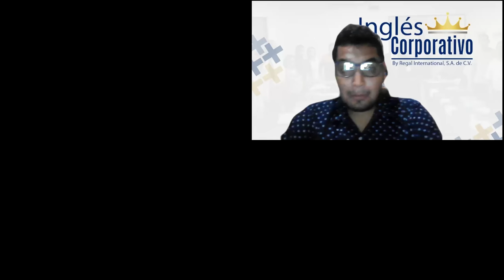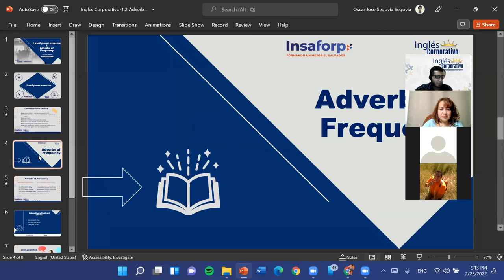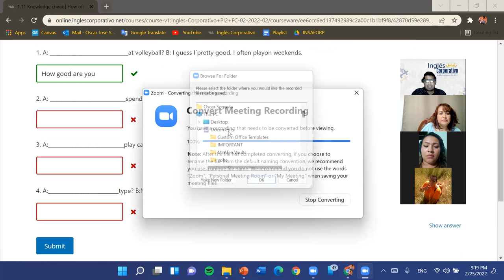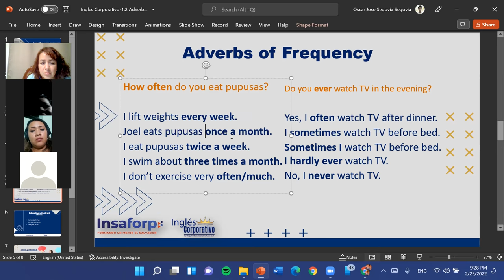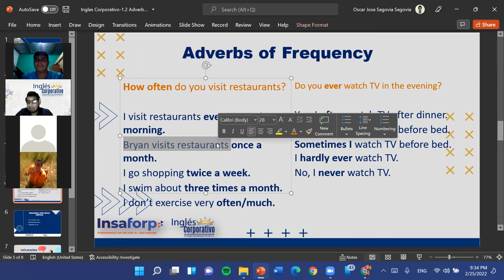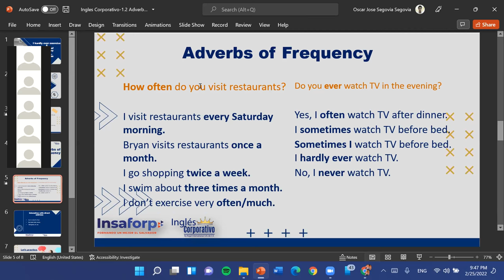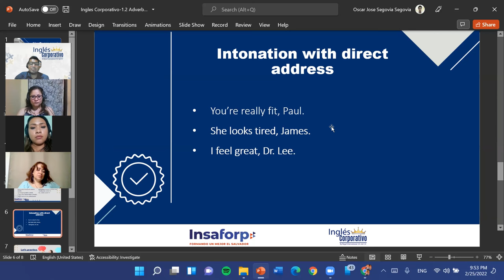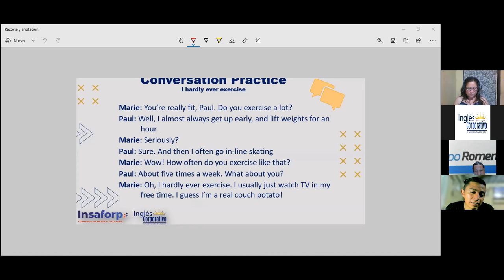Ingles Corporativo-1.2 Adverbs of frquency-Dia 2